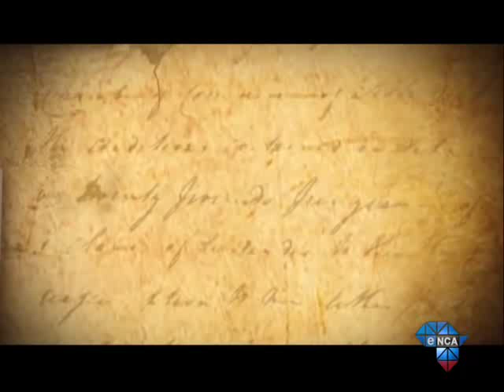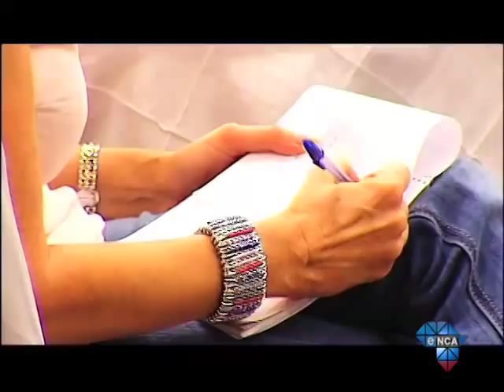Against All Odds | Lali Dangazele's education revolution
We bring you Lali Dangazele, an innovative thinker who uses drama and theatre to revolutionize learning.